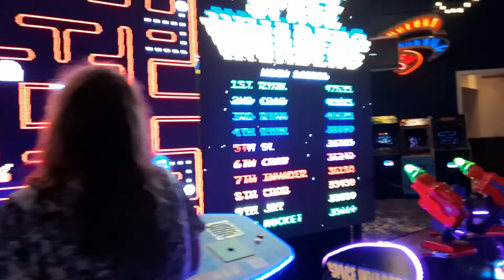June 28, 2021